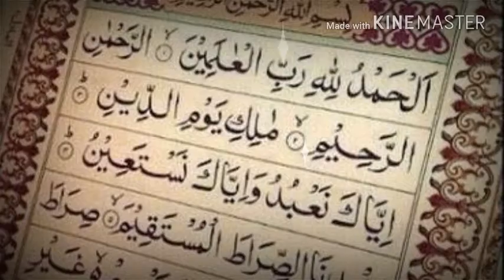Al Quran Surah Al Fatiha 01 As Shaikh Hani Ar Refai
Jazzakumullah